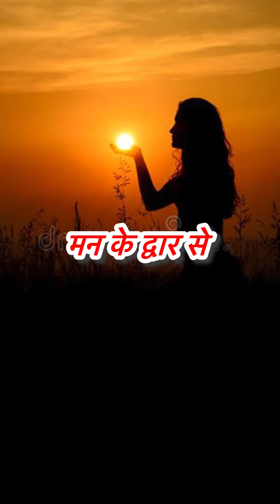पितरों के नाम एक भावपूर्ण संदेश 🙏🏼🙏🏼💐💐